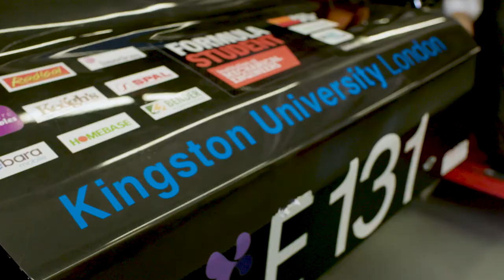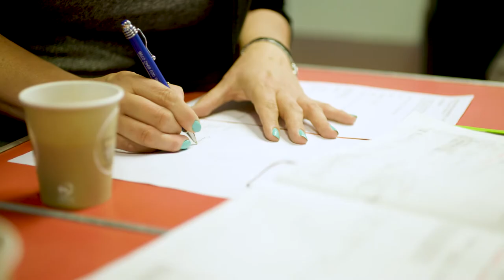Kingston University Postgraduate Study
Aspire for more
via
Kingston University Postgraduate Courses
Study at Kingston University: LINK TBC